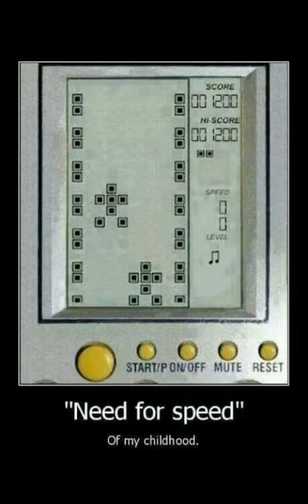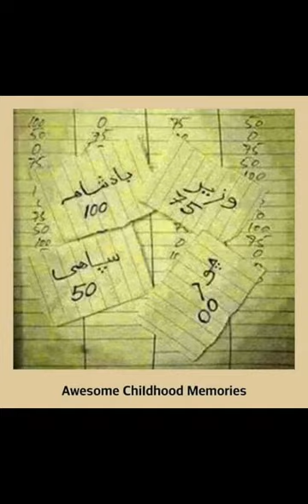mere bachpan ke din